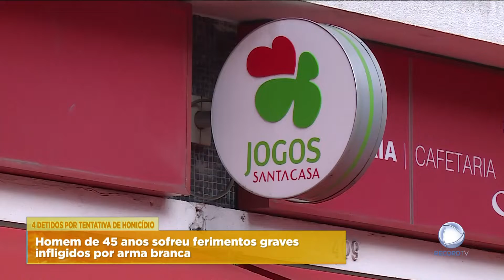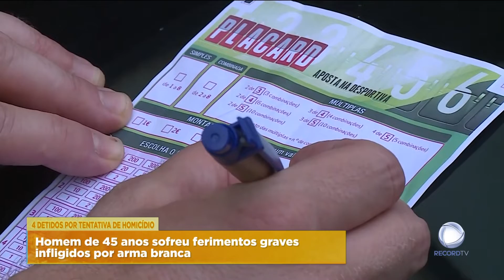Quatro pessoas detidas por tentativa de homicídio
A Polícia Judiciária deteve quatro pessoas suspeitas de duas tentativas de homicídio em Guimarães. Os arguidos vão agora ser ouvidos por um juiz de instrução criminal.